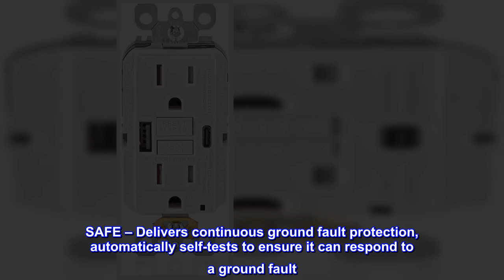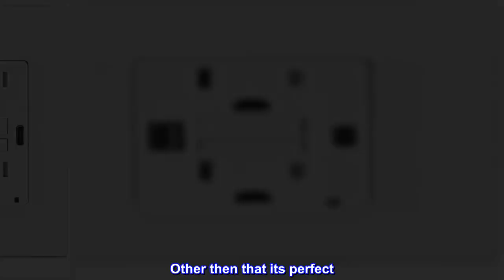Great product - Leviton GUAC1-W 15A SmartlockPro Self-Test GFCI Combination 24W(4.8A) Type A/C USB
Great product -  Leviton GUAC1-W 15A SmartlockPro Self-Test GFCI Combination 24W(4.8A) Type A/C USB in-Wall Charger

SAFE – Delivers continuous ground fault protection, automatically self-tests to ensure it can respond to a ground fault
FAST CHARGING – Smart chip technology provides over 2X the charging power of other GFCI USB outlets for a faster charge
CODE REQUIRED – Fulfill NEC requirements anywhere GFCI protection is needed
SIMPLE – Status indicator light provides simple, intuitive feedback
INSTALL – Requires extra deep wallbox for installation
The SmartlockPro Self-Test GFCI Combination Type A/C USB In-Wall Charger offers the trusted safety of Leviton GFCI protection with the advantage of powerful USB charging for Code-compliant use in kitchens, bathrooms or anywhere GFCI protection is required. Engineered to meet the latest UL standard for auto-monitoring (self-test), Leviton GFCIs periodically conducts an automatic internal test to confirm that protected power is available.

Love the functionality of both USB-A and USB-C
Love everything about this except for how bright the green indicator light is. Its much brighter then my other Leviton outlets. Other then that its perfect. Had one installed in the bathroom, now will add some to the kitchen!